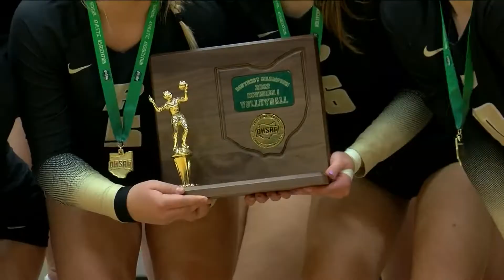Northview and Perrysburg volleyball win D-I district titles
The Wildcats and Yellow Jackets captured district crowns and will meet in the regional semifinal next week.